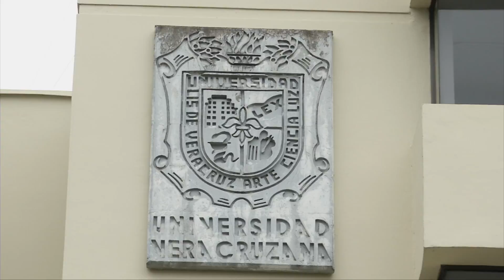Desde hace 13 años la UV adeuda al IPE más de 2 mil millones de pesos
El director del Instituto de Pensiones del Estado, Armando Adriano Fabre, dio a conocer que la Universidad Veracruzana adeuda al IPE, desde hace 13 años, la cantidad de 2 mil 65 millones 535 mil 526 pesos, derivado de las cuotas y aportaciones de sus trabajadores.